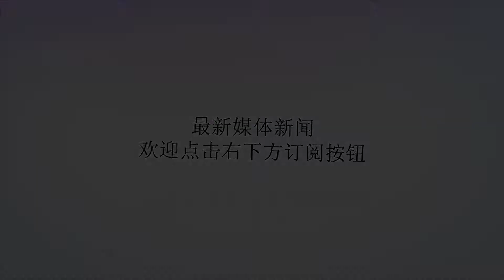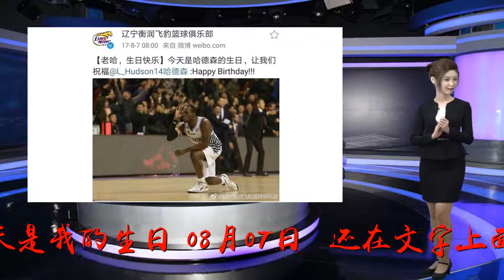缘尽情断？一迹象表明辽篮与哈神走向决裂，再度合作可能性渺茫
谢谢！哈德森是辽宁队的核心、大杀器，也是辽宁队夺冠的最大功臣，昨天他迎来34岁的生日。不知细心的球迷发现了没有，昨天辽篮官方竟然与哈德森没有任何互动，貌似双方走向决裂，续约的希望非常渺茫。昨天哈德森在34岁生日之际早早更换了微博，并写上：“今天是我的生日，08月07日。”还在文字上面配发了哈德森一张照片，照片上的哈德森所穿的球衣是红色，不是辽篮队服。在续约的关键时刻，哈神不寻常的举动，让人难免浮想联翩。哈德森微博截按照惯例，辽宁男篮会在官方微博向哈德森的庆生表示祝福，但是这次违例了，没有任何的表示。以往辽宁队不是这样，每年哈神生日都会送来温暖的祝福，表示俱乐部的心愿。我们来看看去年辽宁男篮给哈神送上的祝福吧。这是去年辽宁俱乐部给哈德森送上的33岁生日祝福小编注意到，以往辽宁男篮俱乐部官方微博对哈德森和所有球员和教练庆生的时候都会送上祝福。最近分别给主教练郭士强、队长杨鸣和韩德君都通过微博送上了生日祝福。而辽宁这次为什么没给球队的夺冠功臣发出祝福？是一时疏忽还是哈德森合同期已满了不必要送上祝福？若说是疏忽说不过去，若说是合同已到期不必送上祝福道理也不充足，因为辽宁正在申请对哈德森的优先续约权，多多少少曾经的夺功臣与辽篮还有一定的联系和关系，在谈判续约的敏感时期给哈德森发一个祝福也是可以的，以表示辽篮的诚意，但是最终辽宁队没有任何表示。这只能理解为目前辽篮与哈德森的谈判非常不顺利，或是已到恶化和分手的程度。更耐人寻味的是，哈德森上传上去的生日照片，不是辽篮队服，而是身穿红色14号球衣。大家都知道，辽宁男篮从来没有过红色球衣，所以哈德森所穿的这套队服并不是辽篮队服。我们不禁要问，难道哈德森真的是有意淡化辽篮元素？据了解，辽篮与哈德森谈判非常不顺利，哈德森需要辽宁男篮为他开出1+1的合约，而辽宁队考虑到哈德森的年龄与上赛季状态起伏的实际情况，只能为他开1年的合同，于是双方陷入僵局。后来还是辽宁队做出让步，给哈德森开出一个1年315万美金，相当于2100万人民币的天价合同，但是还不能满足哈德森，坚持签约1+1合同的要求非常坚决，毫无让步。通过观察哈德森在庆生照片上没有穿上辽宁队衣，以及辽宁队官方没有给他送上生日祝福的这些细节，貌似他们双方的谈判已经崩溃，走向决裂，没有再度联手合作的可能。但愿辽篮和哈德森莫要分手，再续前缘。